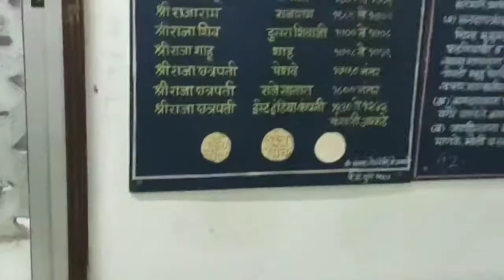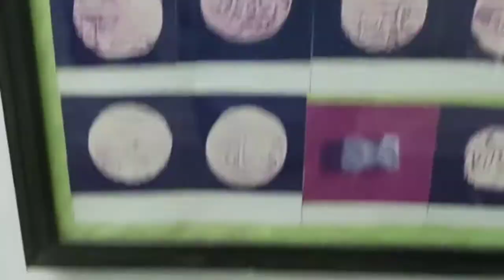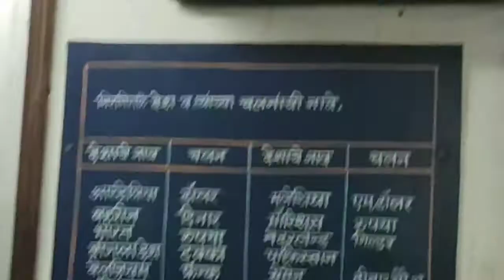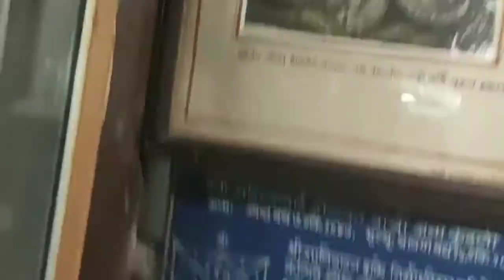Oldest Peshwa Museum , Pune Maharashtra ! Historical places India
The Peshwa museum is located in the Parvati area of Pune. This is one of the oldest museum  which contains instruments used by peshwas in the  17th centuary. Museum is located in Hilltop ,Parvati  paytha, Pune Maharashtra and open from 7.30 am to 8 pm. The Peshwa museum displays the intrinsic history of the Peshwa rule. Some of very rare artifacts from Peshwa rule are on display such as coins, dress worn by peshwas and weapons used by peshwas. One must go for Parvati darshan and visit this peshw museum. This museum was built by Shrimant Peshwa in 1795 and located 21000 feet above the ground. It displays historical Peshwa culture artifaxes.